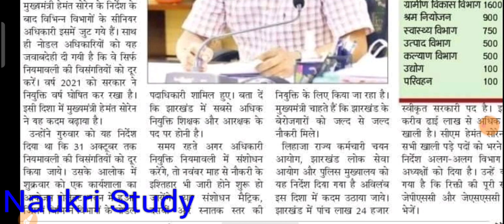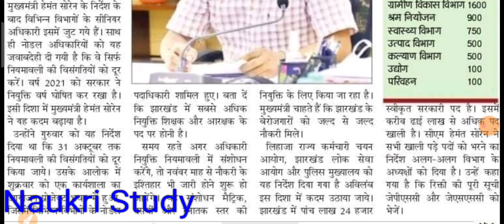दो माह में झारखंड में बंपर भर्ती ,jssc jpsc new vacancy in Jharkhand 2021